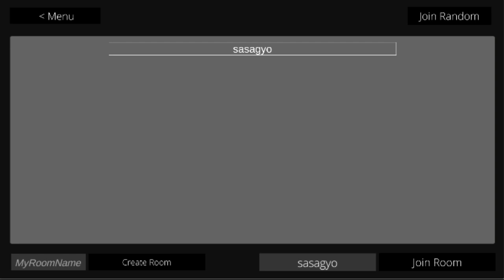Attack on titan : เกมไททันจาก Fanmade ภาพสวยเล่นกับเพื่อนได้ !! 👾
Program Start ! ❤ ❤ ❤ ❤ ❤ ❤ ❤ ❤ ❤ ❤ ❤ Donate : บริจาคเพื่อทุนในการซื้อหูฟัง 5555 True Wallet - 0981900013 สวัสดีครับ 😜 ยินดีต้อนรับสู่ โลก Program ❤ กรุณาลัดเข็มขัดนิรภัยให้เรียบร้อย🎗 เราจะไปสู่ความสนุกกัน🌫 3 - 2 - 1 Go !✈🗺💓 ติดตามผลงานได้ที่ Youtube ส่งแฟนอาร์ต ทาง line ID vetun007 🎊❤ หากชอบคลิปผมอย่าลืมนะ กด Like กด Shared กด Subscribe ที่สำคัญ กดกระดิ่งด้วยนะครับผมนะ . แคสเตอร์ ขอบคุณทุกคนครับ แล้วเจอกัน ❤ ❤ ❤ ❤ See you later 👋 Bye!